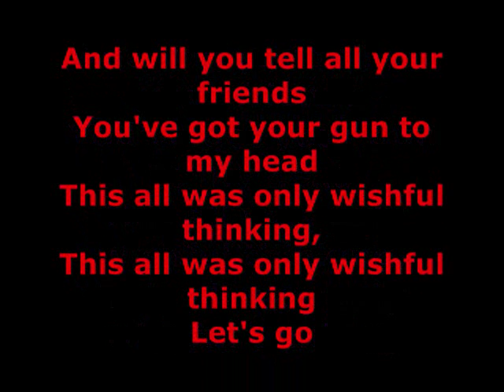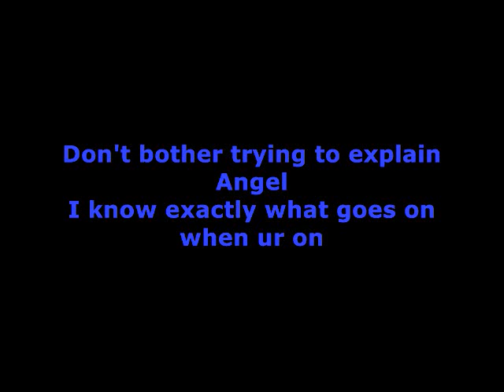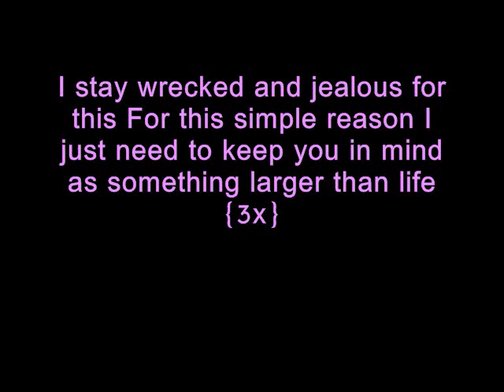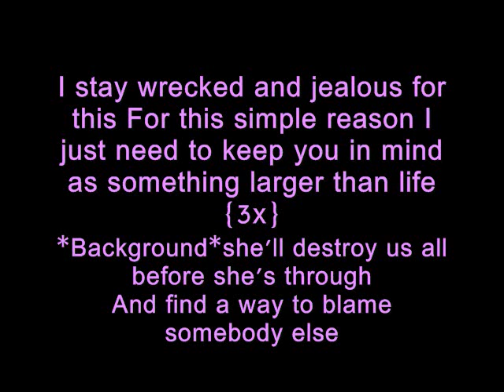Taking Back sunday Cute Without The E and lyrics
Lyrics on vid